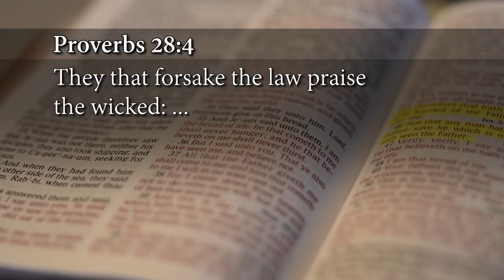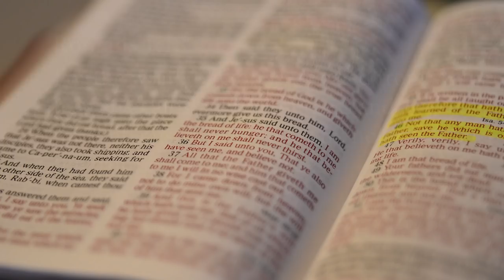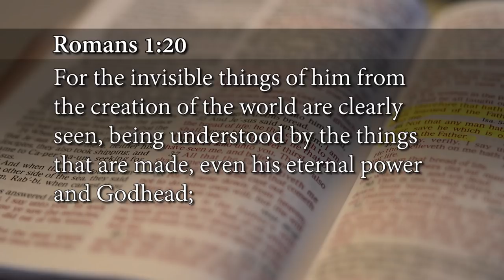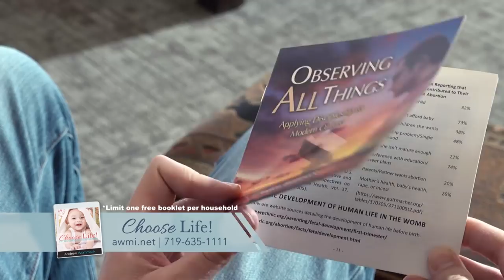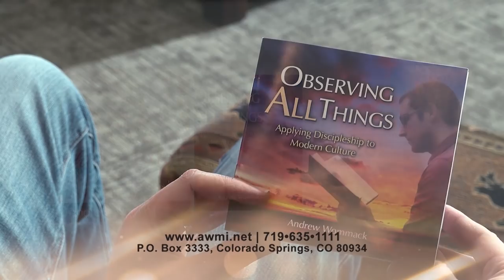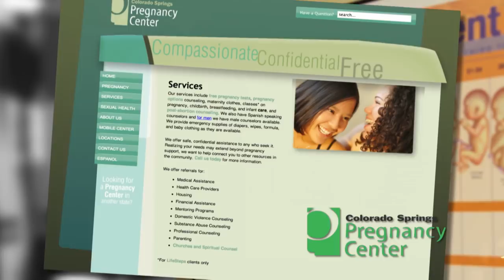Choose Life! Interview With Marjorie Dannenfelser - Week 1, Day 1 - The Gospel Truth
Many people don't let the Bible get in the way of what they believe. If you're like the average Christian, you believe in Jesus, but you've compartmentalized your faith so that your Bible beliefs only have a little influence over other areas of your life. This struggle can include hot topics like abortion. Andrew's Choose Life! Interviews and Testimonies gives firsthand accounts on how abortion affects the lives of women and their unborn. Witness real stories of people who have survived abortions and been transformed by the power of the Gospel.

00:32 Welcome to our Monday's broadcast of The Gospel Truth, and, this week, we have a set of very, very special programs.
08:27 Well, a...as of the time that we're making these programs there's over 60 million children in the U.S. that have been aborted and that's not including California and New York...that's right. Which aren't required to report all of the abortions, so we know it's more than that.
12:40 Deuteronomy, chapter 19, verse 15, says, you would never receive an accusation against a person for anything on just one witness.
14:16 But when the Democrats in the 2016 election cycle actually took the word god out of their platform... And only put it back in under protest, but I mean, they forsook God, they didn't even want a mention of God.
19:04 People have gotten away from...following their heart and what they know to be true...that's right.